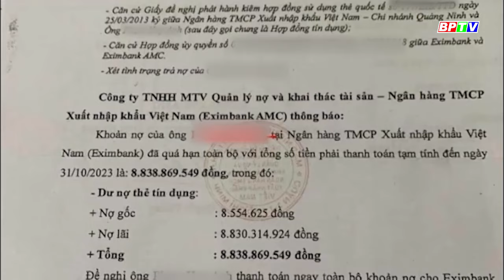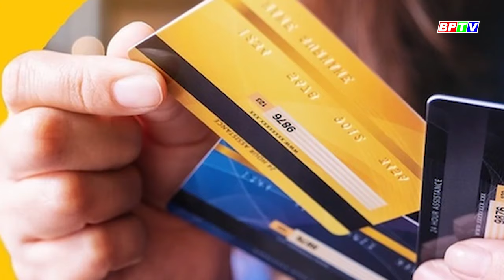Sau vụ Eximbank, Ngân hàng Nhà nước yêu cầu rà soát cách tính lãi với thẻ tín dụng |BPTV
Sau vụ việc khách hàng ở Quảng Ninh nợ thẻ tín dụng Eximbank 8,5 triệu đồng và phải trả 8,8 tỷ đồng sau 11 năm, Ngân hàng Nhà nước có Công văn 2235 chỉ đạo các tổ chức tín dụng, chi nhánh Ngân hàng nước ngoài rà soát các quy trình nội bộ về phát hành và sử dụng thẻ ngân hàng đảm bảo tuân thủ theo quy định pháp luật.

Các chương trình nổi bật:
Cập nhật thêm nhiều thông tin tại:
💎 Fanpage: